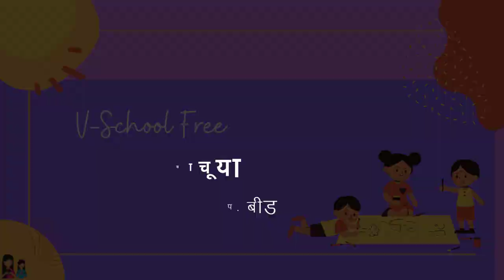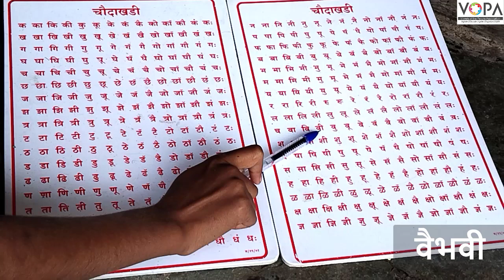१ली | भाग ३ | पान क्र. १५ | लिहूया वाचूया |चौदाखडी चार्टवरून शब्दनिर्मिती | Vschool